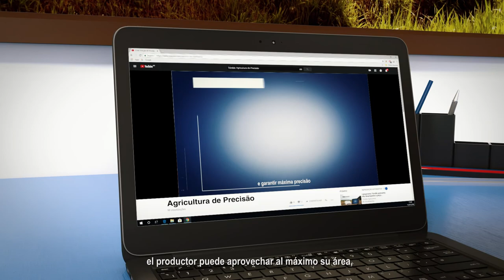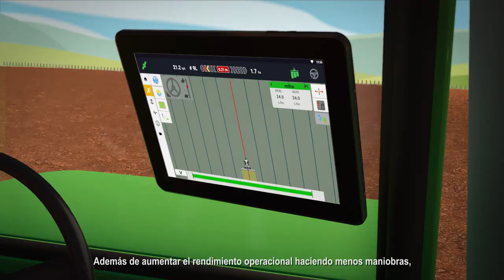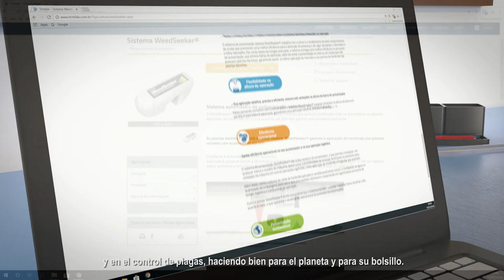Trimble Agricultura soluciones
Las innovadoras soluciones de tecnología de agricultura de precisión fáciles de usar de Trimble ayudan a los agricultores a conectar todos los aspectos de sus tareas agrarias para poder tomar decisiones basadas en los datos obtenidos en tiempo real y fomentar la productividad, rentabilidad y sostenibilidad.